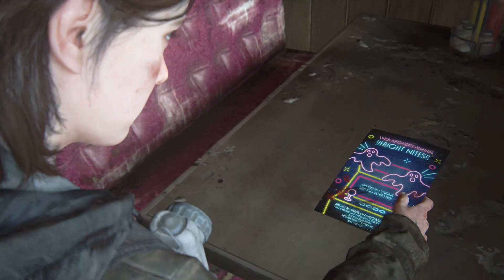The Last of Us 2 #39 - Noch ein Bloater - Let's Play Deutsch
Let's Play The Last of Us 2 Deutsch. The Last of Us Part II Gameplay German. Ich spiele mit Ellie auf meiner PS4 Pro. Viel Spaß, euer Angelus! USK ab 18
Folge #39 - Noch ein Bloater

Spiel Kaufen
Mein Mikro

Spiel: The Last of Us 2
Entwickler: Naughty Dog
Publisher: Sony Interactive Entertainment